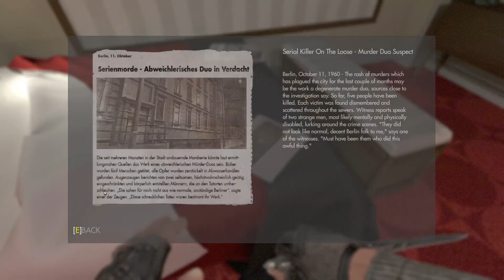Wolfenstein: Lets Play The New Order Episode 6 - Sneaking a Lift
We sneak our way by rooftop and through buildings to make our way to a transport that should take us into the prison undetected so we can free the rebellion soldiers...

Monday - Wolfenstein: The New Order
Tuesday - Uncharted: Drake's Fortune
Wednesday - Wolfenstein: The New Order
Thursday - Uncharted: Drake's Fortune
Friday - Wolfenstein: The New Order
Saturday - Uncharted: Drake's Fortune
Sunday - FTB Presents SkyFactory 3